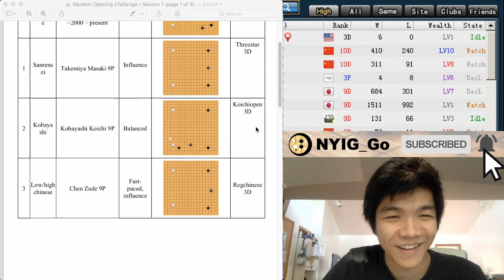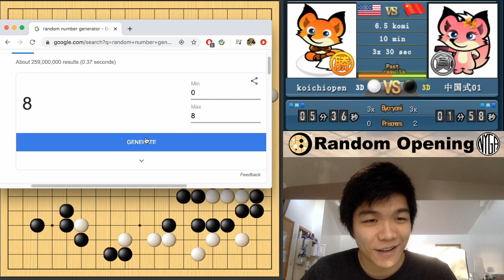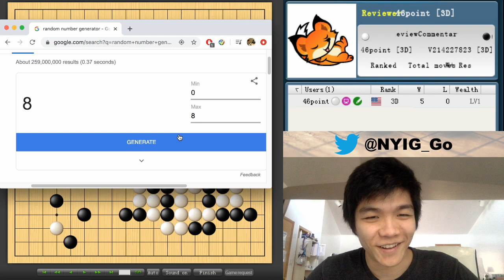Ryan the Knight (ROC #10)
This is part of the Random Opening Challenge series with Ryan Li. In each game, a randomly selected opening is played on a set account. How far will each account advance?

Become a member and have access to our high-quality professional lectures every Wednesday by clicking the "JOIN" button, or by using the

If you’d like to donate to us, please visit our support Thank you!